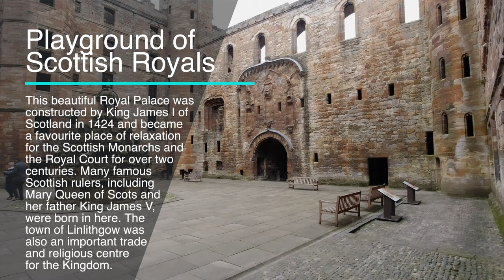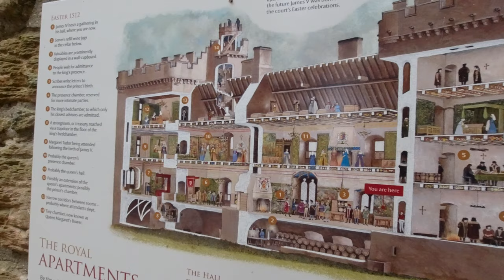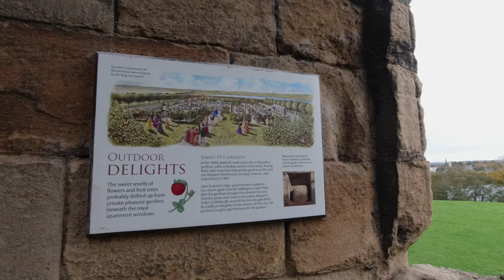Outlander On Location: Linlithgow Palace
🛍️ Check out the very best Outlander Gift Ideas!
Amazon US🇺🇸
Amazon UK🇬🇧

Join us for our latest instalment of Outlander On Location at the sumptuous Royal Palace of Linlithgow, playground of the Scottish Monarchy for generations! It was also the birthplace of Mary Queen of Scots and her father, King James V!

Outlander Fans will recognise this place as the ominous Wentworth Prison which features in the emotional finale of Season One of the Outlander Series...Claire desperately searches for Jamie, who is forced to give himself up to Black Jack Randall, to save the woman he loves...

We are planning on making this a regular Outlander series for our Channel, so let us know in the comments below what other Outlander locations (TV Series, Novels or Historic) you'd like to see next!

If you enjoyed this video and want to see more Outlander, Scotland and Scottish History, please SUBSCRIBE to our Channel (its free!) and click on the Notification Bell icon to get notified when we post a new Outlander video!

Please also visit our new Outlander Amazon Storefront for a wide range or Jacobite resources, Outlander and Scotland related gift ideas for you, or for that special Outlander fan in your life (for which we may receive a small commission)!

Please also help support the great work of Historic Scotland by visiting this epic place or consider being a Member!

Thumbnail photograph credit: Amanda Llewelyn-Jones